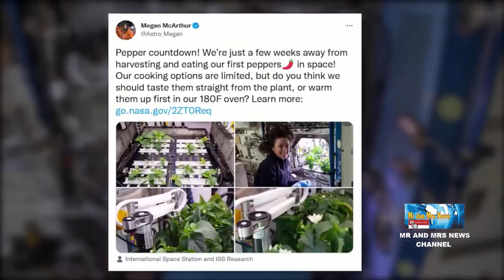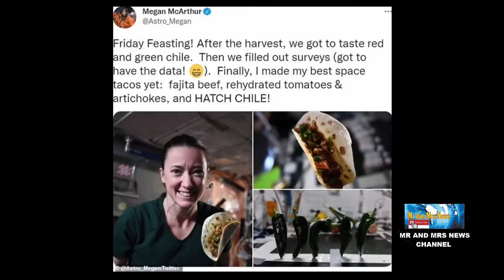PANEN CABAI DI LUAR ANGKASA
Lembaga Antariksa Amerika Serikat, NASA, membuat eksperimen yakni menanam hingga memanen cabai di luar angkasa. Hasil panen cabai itu lantas digunakan para astronaut untuk membuat berbagai makanan seperti taco. Benih cabai dibawa ke Stasiun Luar Angkasa Internasional (ISS) pada Juni lalu. Hal itu menjadi bagian dari eksperimen NASA untuk melihat makanan apa saja yang bisa ditanam di luar angkasa. Eksperimen itu membantu peneliti untuk menetapkan sumber makanan apa saja yang bertahan pada saat melakukan misi panjang. Salah satunya saat melakukan perjalanan ke Mars. Cabai yang ditanam astronaut di luar angkasa itu berjenis paprika. Astronaut NASA Megan McArthur mengunggah kicauannya di Twitter pada pekan lalu bahwa kru mencicipi paprika, dan dia mencampurkan paprika itu ke taco, dicampur daging sapi dan sayuran fajita.
McArthur menyebut cabai paprika yang digunakan menghasilkan "taco luar angkasa terbaik."